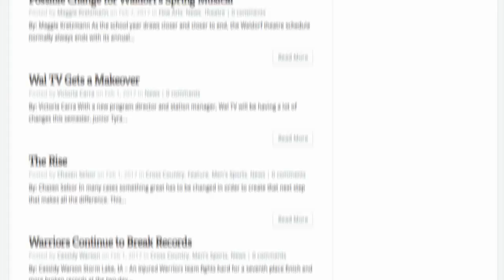The Lobbyist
Motion Graphic Made By Andrew May
Made With Blender & Adobe After Effect